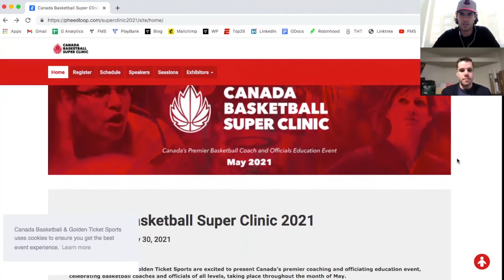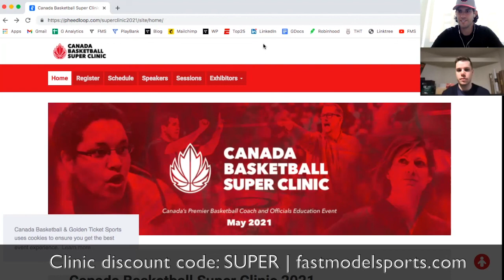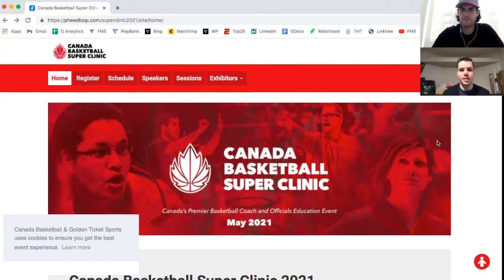Canada Basketball Super Clinic with Tanner Brightman of Golden Ticket Sports | Blog Extra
The 2021 Canada Basketball Super Clinic tips off this weekend! The virtual experience runs May 28-30.

Tanner Brightman of Golden ticket Ticket Sports joined the channel to discuss putting together the clinic and the awesome lineup of speakers that are truly some of the best basketball minds in the game.

Speakers Include:
•Nick Nurse - NBA Champion, Toronto Raptors Head Coach, Canadian NT Head Coach
•David Blatt - EuroLeague Champion, International Basketball Legend
•Don Showalter - 10x USA Gold Medalist
•Lisa Thomaidis - 2x USPORT Champion Head Coach, Canadian NT Head Coach
•Charlie Melton - Baylor University Director of Athletic Performance
•Nick Potter - Duke Basketball Director of Athletic Performance

There's still time to register!

This is a must attend event! Included in registration:
* Lifetime access to high definition replays of the entire event

Invest in yourself this off season + set yourself up for success next season!